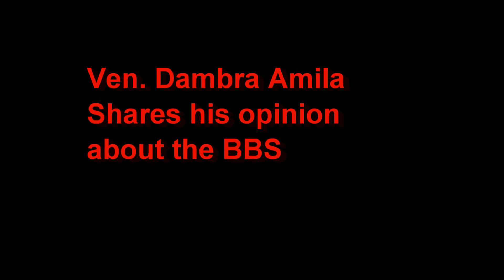Ven. Dambara Amila Shares his Opinion about BBS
respected Monk and lecturer at Sri Jayawardane University Ven. Dambara Amila shares his critical view about racism and the acts of BBS